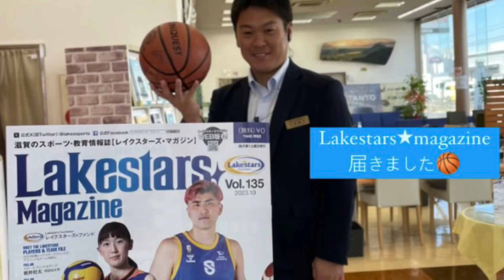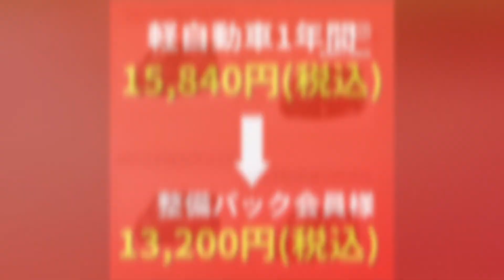滋賀ダイハツ｜週間ブログダイジェストvol.103